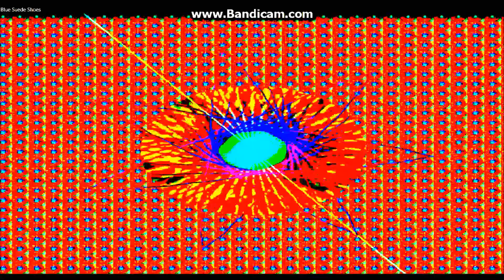Blue Suede Shoes-Purple Haze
Blue Suede Shoes by Jimi Hendrix. performed by Purple Haze Band recorded in 1985...making it the oldest. yet newest posting. along with Baby Please Don't Go. I am going to put up a lot of Purple Haze stuff...so, I hope you like it...but 31 years ago...we didn't sound too bad. thanks for listening and please...sign up as a subscriber on my facebook page and my youtube page...you will see them as they are posted. enjoy...

 Burl Dean Bare (Huffy}-Guitar
Mike Dimmich-Bass
Rocco Peraino-Drums